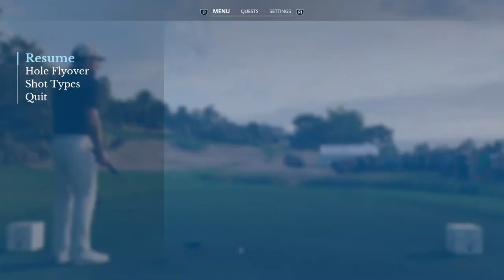The Riviera CC🏌️Korn Ferry Tour ⛳️ Round 3- Back 9 - Karriere - EA Sports PGA Tour, PS5, dt.